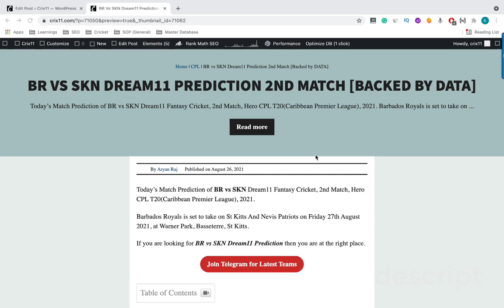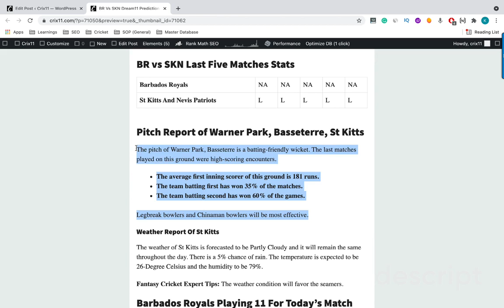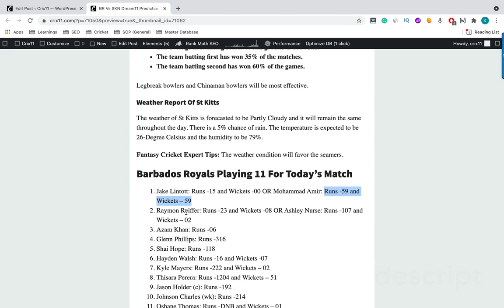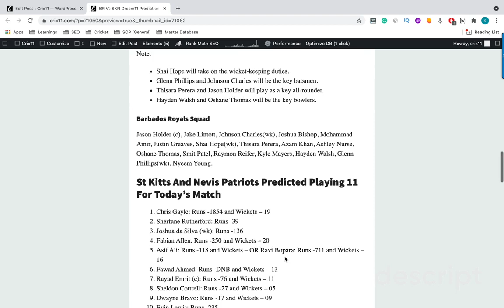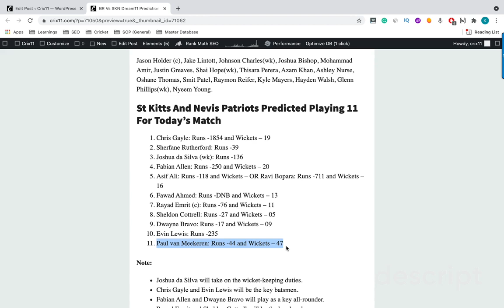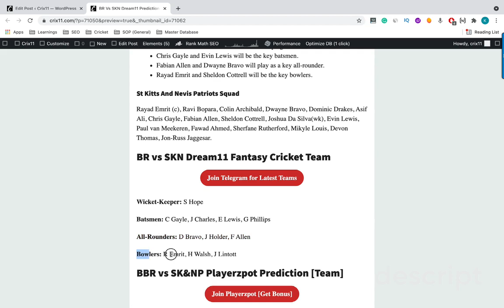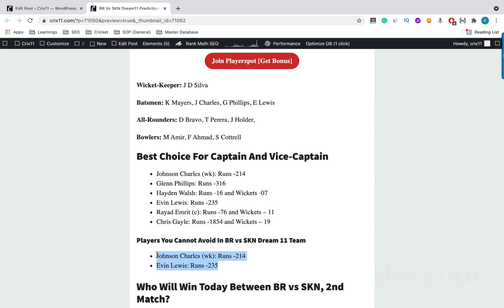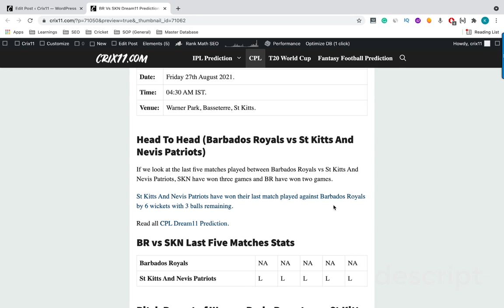BR VS SKN DREAM11 PREDICTION 2ND MATCH BR vs SKN Dream11 Team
In this Video You will Get all The Information of BR VS SKN Teams.

Topics Covered
BR vs SKN Dream11 Fantasy Cricket Top Picks by Experts
Barbados Royals vs St Kitts And Nevis Patriots Details
Head To Head (Barbados Royals vs St Kitts And Nevis Patriots)
BR vs SKN Last Five Matches Stats
Pitch Report of Warner Park, Basseterre, St Kitts
Weather Report Of St Kitts
Barbados Royals Playing 11 For Today’s Match
Barbados Royals Squad
St Kitts And Nevis Patriots Predicted Playing 11 For Today’s Match
St Kitts And Nevis Patriots Squad
BR vs SKN Dream11 Fantasy Cricket Team
BBR vs SK&NP Playerzpot Prediction [Team]
Best Choice For Captain And Vice-Captain
Players You Cannot Avoid In BR vs SKN Dream 11 Team
Who Will Win Today Between BR vs SKN, 2nd Match?
Toss Prediction